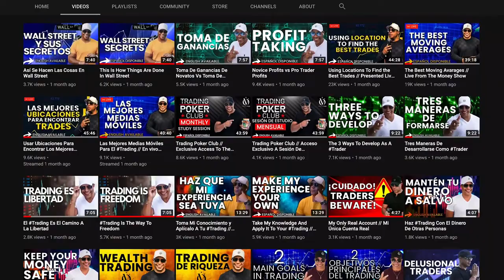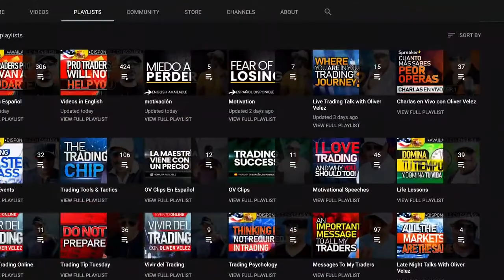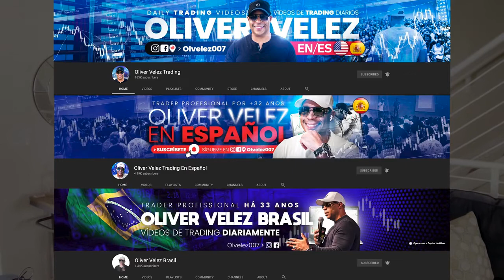Llevándote Paso A Paso A La Maestria De Trading